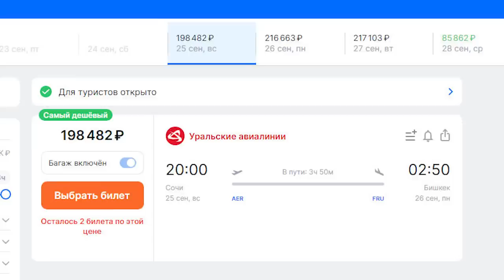⚡️ХОЗИРГИ ВАЗИЯТДА ҚАНДАЙ УЙГА УЧИБ КЕТСА БУЛАДИ?